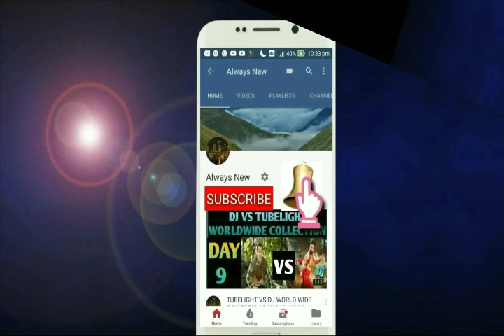Asuran movie Box Office Collection Day 10 | Blockbuster | Tamilnadu ,Chennai